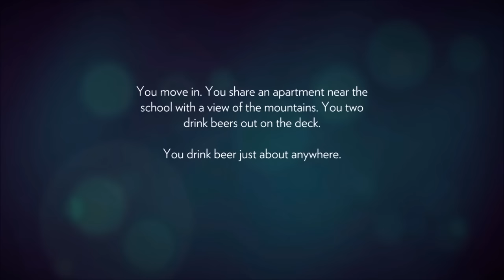Firewatch Impression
Check out the written review at AbusiveNoobsGaming.com .